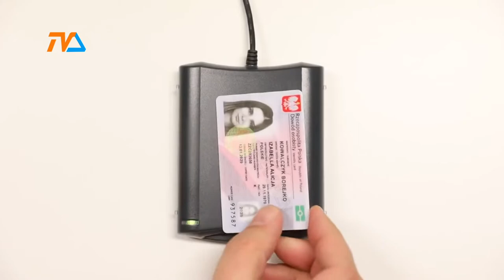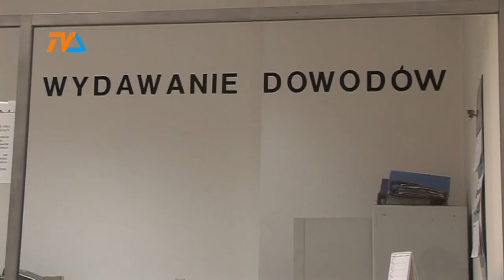Ratusz testuje e-dowody |TVSUWAŁKI